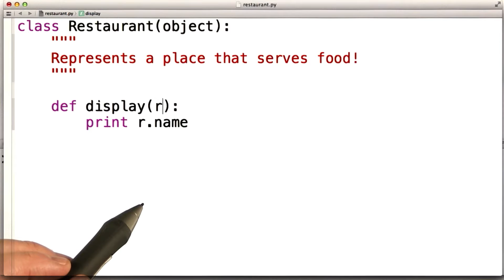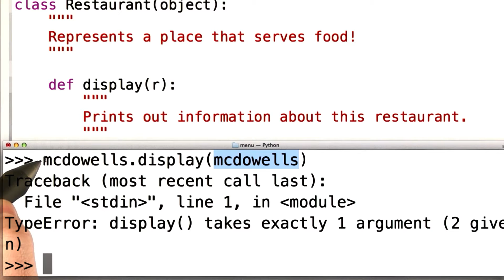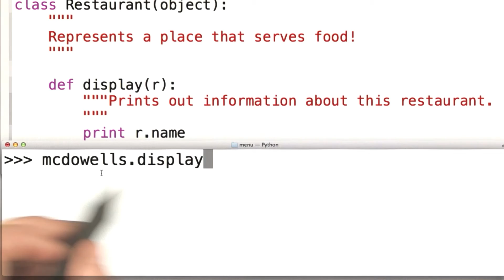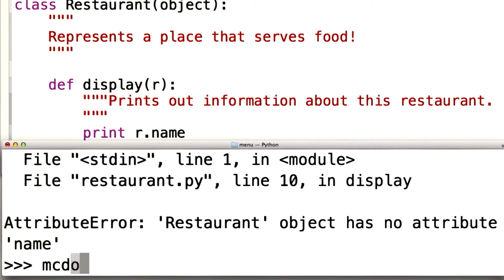Methods - Intro to Computer Science